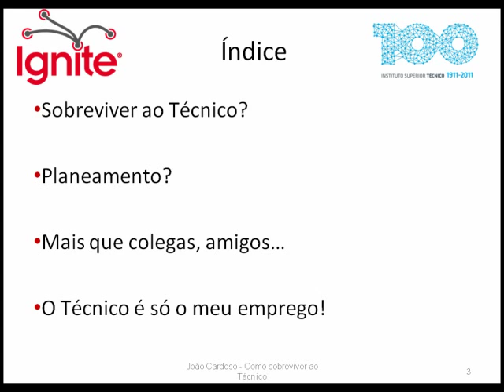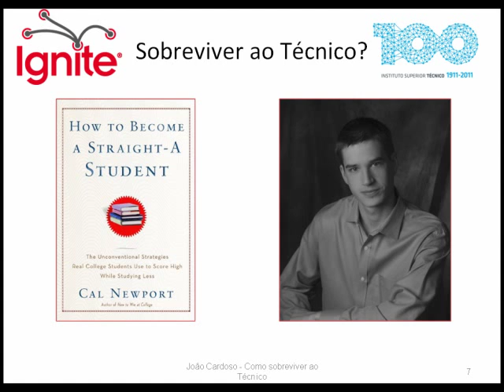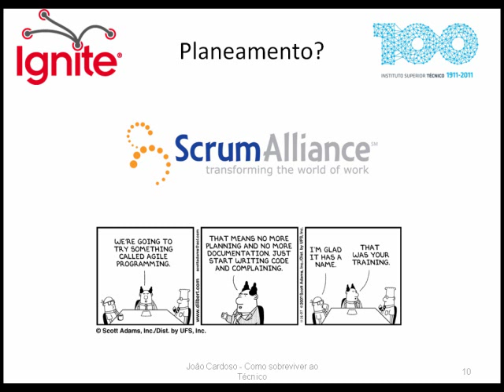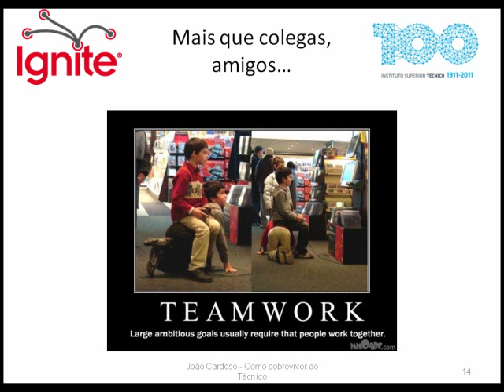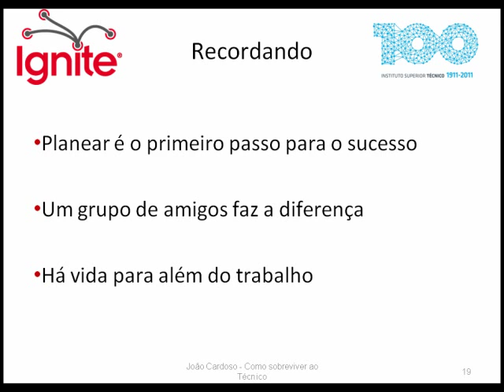Ignite IST - Como sobreviver ao Técnico... (e ainda ser bom aluno) - João Cardoso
Orador: João Cardoso
Tema: Como sobreviver ao Técnico... (e ainda ser bom aluno)
Data: 12 Maio 2012
Local: IST Taguspark